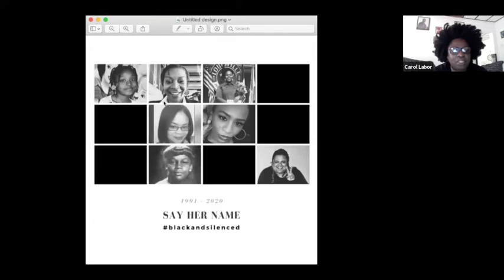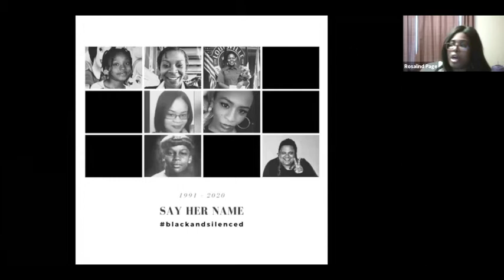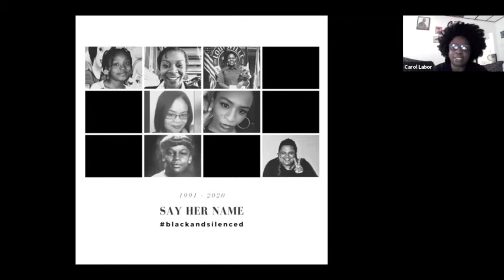Black and Silenced Project Launch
Black and Silenced, a global healing justice project.

Panelists:

•Dr. Estacy Colón Porter(Dr. E), Holistic Community Health Nurse Practitioner
•Chanel Rhoads-Reed, External Affairs Manager
•Rosalind Page, Founder, Black Femicide - US
•Saibatu Mansaray, Former White House Senior Executive

Moderated by Dr. Carol Labor, Founder of Black and Silenced